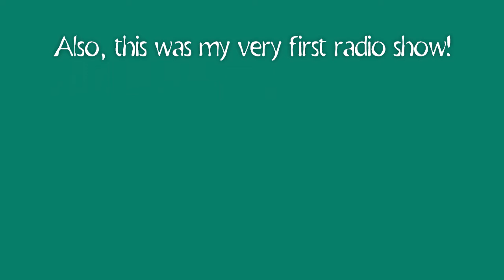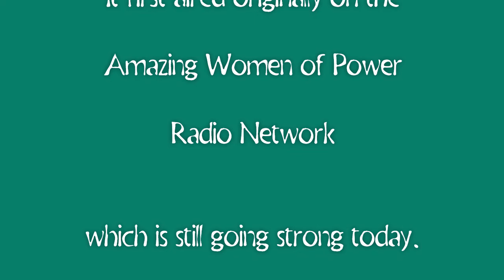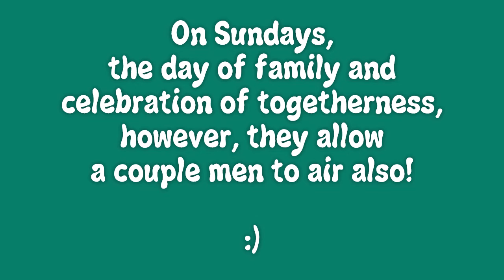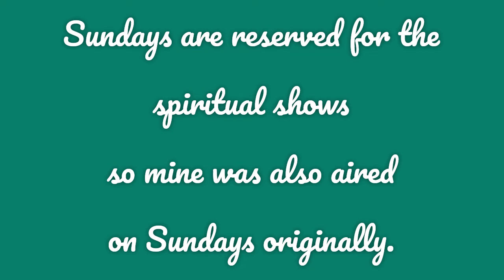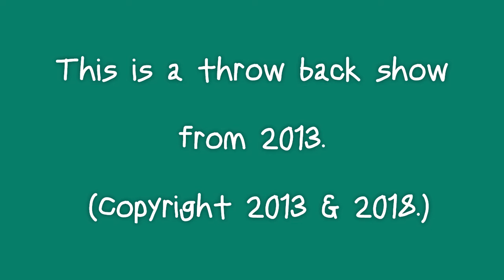How to Overcome ANY Obstacle (Alcoholism too!) with the Help of Divine Power!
An interview with Reverend Lauron Jones, C.Ht., MA
about his struggles with religion, God and the battle against Alcohol... all from a Metaphysical and Spiritual (non religious) perspective.

Rev. Jones' website mentioned for the Greater Los Angeles area for substance abuse counseling, Metaphysical counseling, Spiritual Crises Management, Hypnosis or anything else mentioned on this show:

Also:  BONUS this week:
5 Minutes of Therapy for Your Spiritual Success!!

Topic:  The Logos

This inaugural episode of Metaphysical Soul Speak was recorded at David Walley's Resort in Genoa, Nevada, United States back in 2013.

It first aired on the Amazing Women of Power all positive programming radio network.

I want to hear your positive comments, valid questions that relate to this topic and anything else that is relevant.